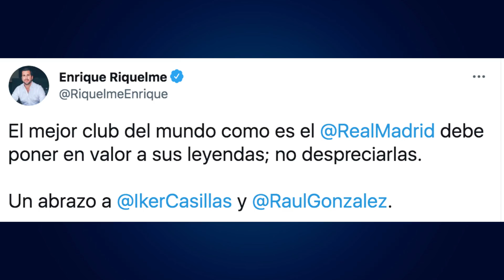LAS LECCIONES DE LAS ESTAFAS DE CASILLAS Y RAÚL QUE DEBEN APRENDER LOS QUE SUCENDAN A FLORENTINO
Siguen los audios sobre lo que dijo Florentino Pérez en el pasado y grabadas ilegalmente sobre algunas leyendas del Real Madrid y en este vídeo analizo un poco las lecciones que nos deben dejar las "estafas de Raúl y Casillas" y a lo que creo que se refiere Florentino Pérez. El candidato a presidente del Real Madrid Enrique Riquelme puso un tuit populista que supongo él cree que es popular entre la masa social del Real Madrid pero que creo que no le daría muchos votos. Hay cosas que Florentino Pérez ha hecho mal desde que está en la presidencia del Real Madrid pero anteponer el club a leyendas por mucho Raúl o Casillas que sean no están entre ellas. Le mando un mensaje desde el más absoluto respeto a Enrique Riquelme.